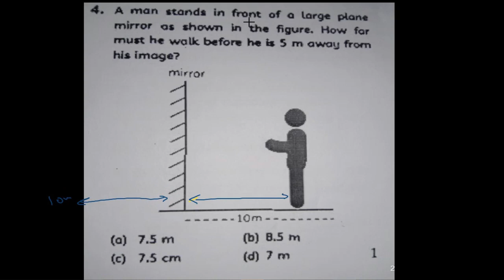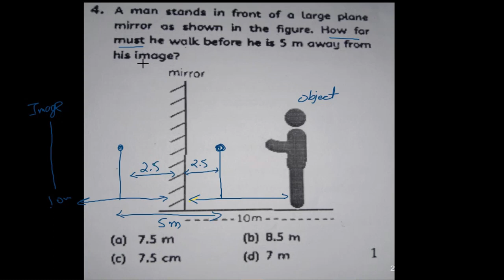A man stands 10 m in front of a large plane mirror..|| class10 chapter light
The projection lens of a projector has focal length 5 cm. It is desired to get an image with a magnification 30. The distance of the screen from the lens must be?